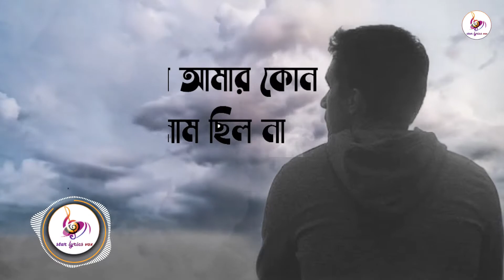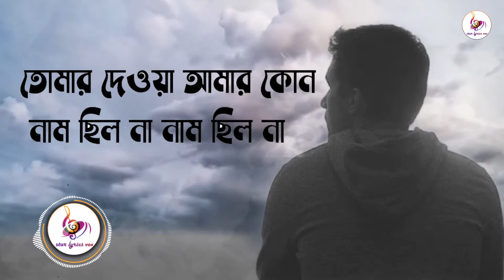Bangla Song - নাম ছিলো না || অর্ণব || Arnob || Naam Chilona || Lyrics - MP3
আধুনিক
নাম ছিল না

তোমার জন্য সকাল দুপুর
বাজিয়ে কোন বিষণ্ণ সুর
সন্ধ্যেবেলার যত্নে আঁধার
বুকে রাখে যেসব পাহাড়

আমি তোমায়ে ছায়ার মত
তোমায়ে খুঁজে অবিরত
শুন্যে হাটি শুন্যে ভাসি
না পাওয়া এক আজব ক্ষত
রাতের তারায়ে একলা হাসি

” তুমি তাদের নাম দিলে না
মনের ভুলে কেউ দিল না
তোমার দেওয়া আমার কোন
নাম ছিল না, নাম ছিল না
নাম ছিল না , নাম ছিল না ” (২)

শুন্য নামে যখন তখন
তোমার খোজে কি অকারণ
আমার আশার মৃত্যু হলে
তোমার কি তা জানতে বারণ